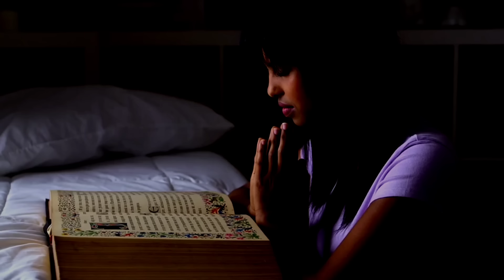O PADRE - RELATOS DE UM CONFESSIONÁRIO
AS MELHORES HISTÓRIAS DE TERROR JA CONTADAS AO CANAL.